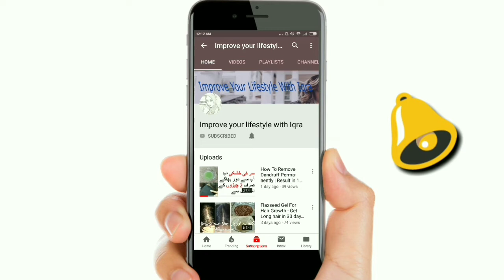Make MAKEUP PRIMER AT HOME | EASY DIY MAKEUP PRIMER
Check previous video

Best whitening facial kit| face glow. 5 step| INSTANT fair result| step by step at home herbal facial

how to face polishing at home,Whitening Skin Polish Method/Soft Touch/Parlour skin polishing

100% Result! How To Get Instant Skin Whitening | Hands Feet Whitening Tips |Tips in URDU

How To : Remove Dandruff Permanently | Result in 1st wash | 100% Natural & Effective